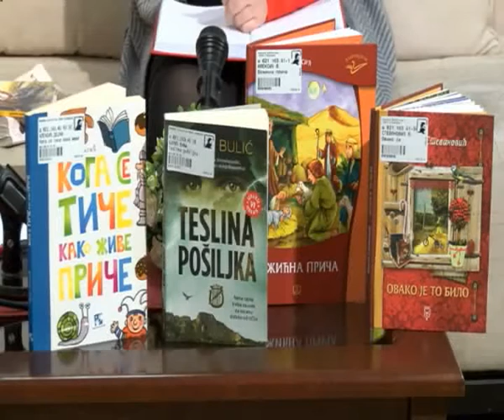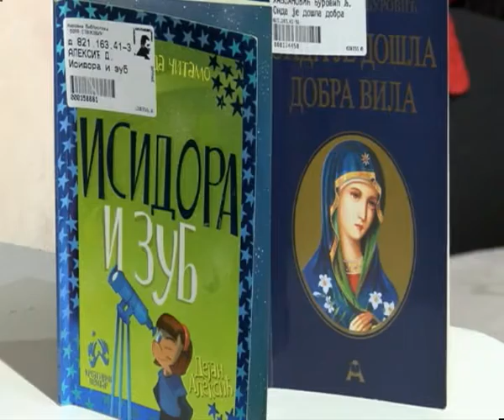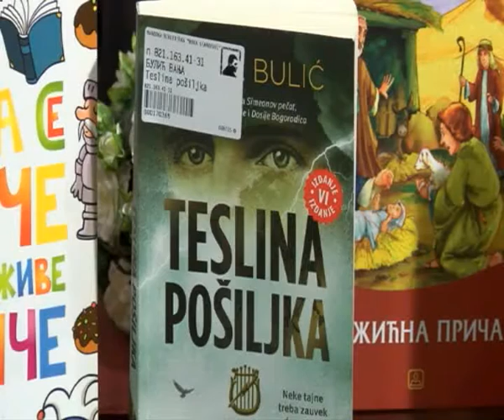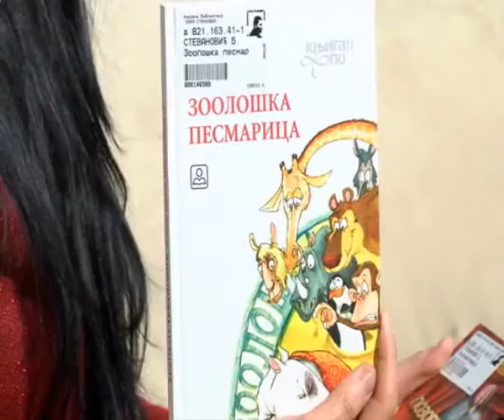RTV Vranje Vesna Petric direktorka Biblioteke gostovanje u Јutarnjem programu 16 01 2017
dir Vesna Petric direktorka Biblioteke gostovanje u Јutarnjem programu